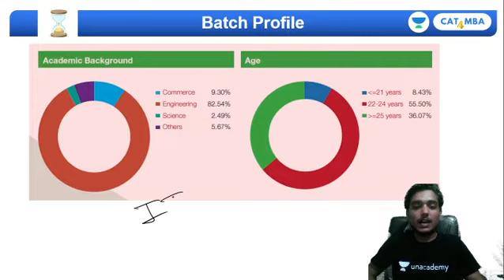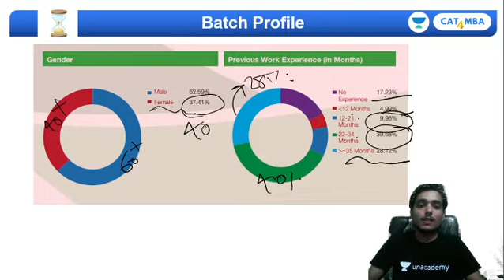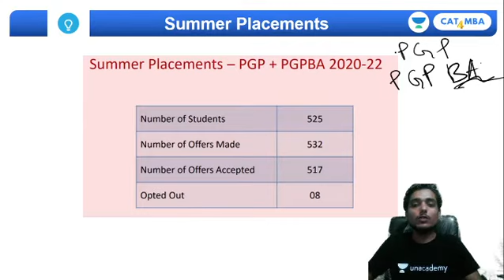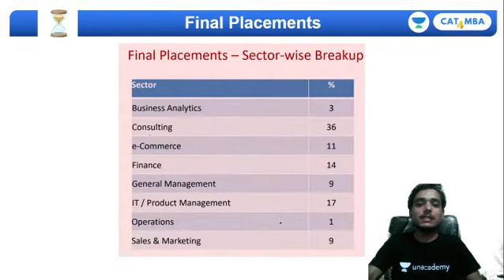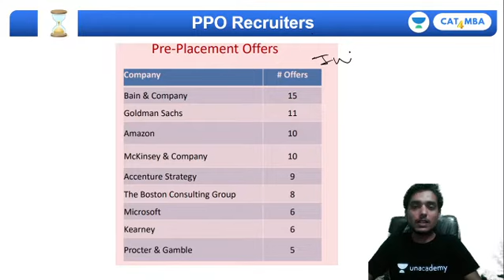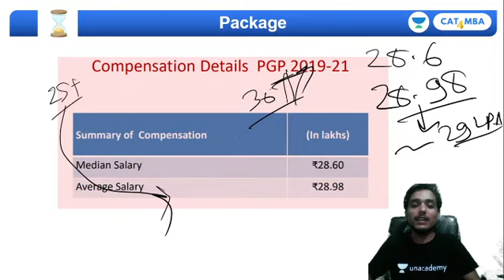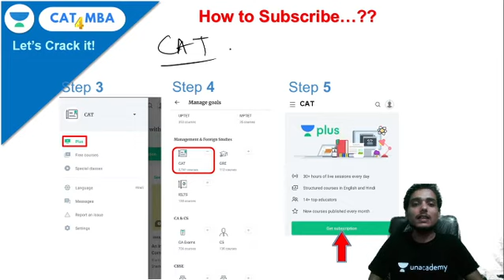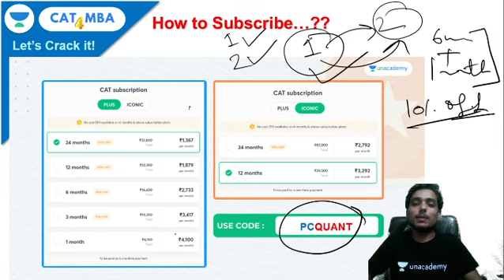IIM Bangalore Placememnt Report | 2021 Batch | Average Package 29 LPA | Prashant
In this session, IIM Bangalore Placememnt Report | 2021 Batch | Average Package 29 LPA | Prashant will be done

To take this FREE test, Kindly download the 'Unacademy Learning App' from Play Store or App store and Unlock it using the code: PCQUANT. Please select your Goal as CAT while registering on it.
Unlock the free sessions on Unacademy Learning app using code: PCQUANT

Unacademy CAT4MBA  brings you yet another interesting session on the Quantitative Ability to prepare you for CMAT 2021 and Other MBA Entrance Exams. In this session, Prashant Sir will be CMAT All India Rank 11 Live Interaction. It is an important topic for CAT 2021 CAT2022, SNAP, CET, CMAT, XAT, MAT . Watch this video to clear your concepts and to know some of the best practices to crack The Exam.

Click here to connect with your favorite educator on Unacademy Learning App

1. Learn from your favorite teacher
2. Dedicated DOUBT sessions
3. One Subscription, Unlimited Access
4. Real-time interaction with Teachers
5. You can ask doubts in the live class
6. Limited students
7. Download the videos & watch offline

Unacademy CAT4MBA is a free YouTube channel that will help all CAT aspirants to prepare for Top MBA colleges in India. This channel is a one-stop-shop for CAT aspirants where they can learn how to prepare for CAT, best books for CAT, amazing tricks & tips to crack CAT. Unacademy is a leading name in the field of online education and is hailed for its amazing educators.
With Unacademy CAT4MBA we aim to deliver the best for CAT aspirants.